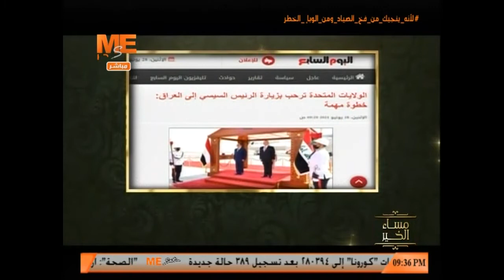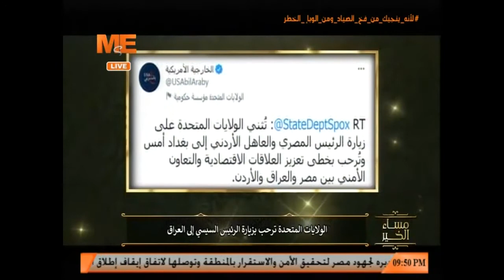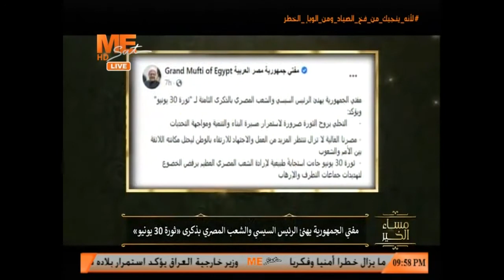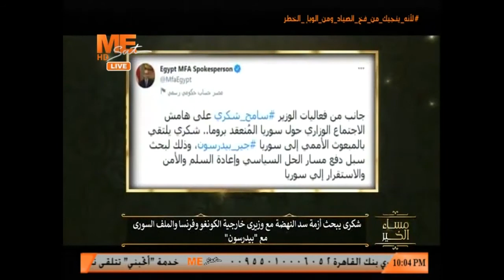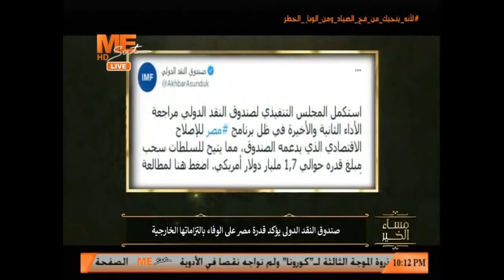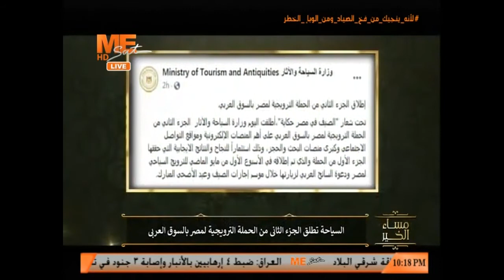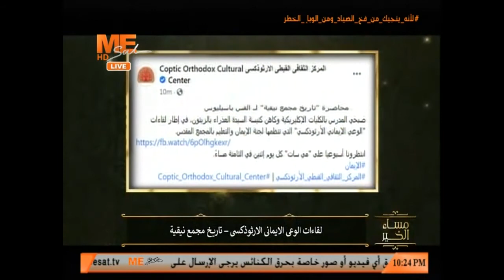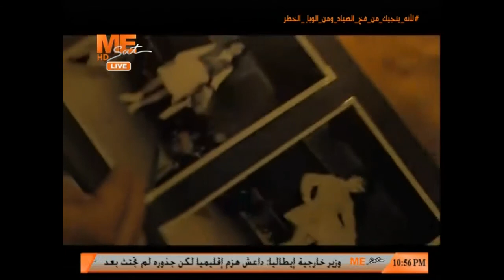مساء الخير - حلقة الإثنين 28 يونيو 2021 .. الحلقة كاملة